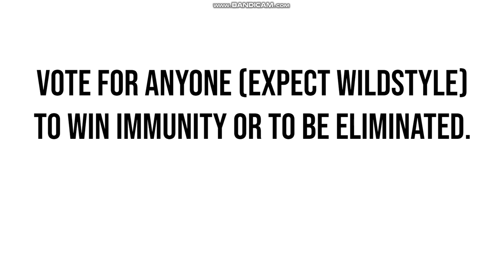Top 78 Crossover Contest #61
60 elimiantions has happenend now so there are only 18 left.
Fun Fact An Angry Beaver characetrs got eliminated in Conor's Top 78 Crossover Contest and in this one as well.